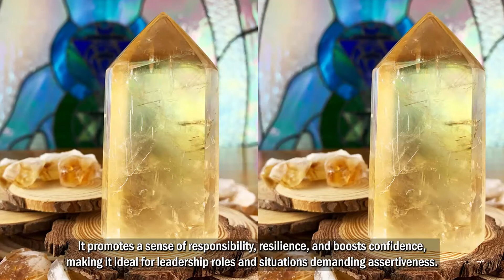Honey Calcite Metaphysical Properties & How to Use in Crystal Healing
Chapters:

0:00 - Honey Calcite Meaning and Spiritual Properties
0:46 - Properties and Powers of Honey Calcite
1:28 - Metaphysical, Spiritual & Emotional Influence
1:52 - The Physical Connection
2:10 - The Chakras Connected to Honey Calcite
2:28 - Astrological Star Signs Associated with Honey Calcite
2:48 - Connections to Land and Geology
3:16 - How to Cleanse Honey Calcite
3:38 - How to Store Honey Calcite
3:54 - How To Use Honey Calcite In Crystal Healing
4:16 - 3 Companion Crystals for Honey Calcite

Honey Calcite Meaning and Spiritual Properties

Honey Calcite, with its warm golden hues, exudes an aura of comforting warmth and clarity. More than just its inviting radiance, Honey Calcite embodies both amplifying energies and gentle balancing frequencies.

Historically, calcites were recognized by various ancient cultures for their transformative powers. Honey Calcite, with its sunlit glow, was particularly seen as a stone that harnesses the energies of the sun, bringing vitality, strength, and a nurturing warmth.

Properties and Powers of Honey Calcite

Honey Calcite is made of calcium carbonate and has a unique crystal structure that helps boost energy. It shines with a warm glow, aiding in clear decision-making. On the Mohs scale, it's soft with a hardness of 3, symbolizing its gentle healing properties. This means it not only boosts one's personal energy but also enhances the energy of surrounding crystals. Its radiant glow and transparent depth further aid in improving decision-making and boosting self-worth.

Metaphysical Properties, Spiritual & Emotional Influence

Honey Calcite, as a stone of empowerment, aids in overcoming obstacles, challenges, and feelings of being overwhelmed. It promotes a sense of responsibility, and resilience, and boosts confidence, making it ideal for leadership roles and situations demanding assertiveness.

While not a substitute for medical advice, Honey Calcite has been associated with fortifying the bones and skeletal system, given its primary mineral component – calcium.

The Chakras Connected to Honey Calcite

Resonating with the Solar Plexus and Sacral Chakras, Honey Calcite aids in manifesting dreams and desires and balances the energies of willpower and relaxation.

Astrological Star Signs Associated with Honey Calcite

Cancer and Leo signs particularly benefit from the warmth and nurturing energies of Honey Calcite. While Cancers resonate with its comforting nature, Leos draws strength from its sunny vitality.

Connections to Land and Geology

Honey Calcite, especially from Mexico, is deeply influenced by its unique geological surroundings. The volcanic history and underground caverns of Mexico enrich the stone's energy. This direct link to its origins not only gives the crystal its distinct properties but also boosts its healing capabilities.

How to Cleanse Honey Calcite

Honey Calcite thrives when bathed in the early morning or late afternoon sun. To refresh and recharge its energies, consider smudging with sage or sweetgrass. These methods help maintain its vibrancy and healing properties.

How to Store Honey Calcite

To protect its smooth surfaces and maintain its radiant glow, it's recommended to store Honey Calcite wrapped in a soft cloth or in a box away from other crystals.

How to Use Honey Calcite in Crystal Healing

For a 'Solar Warmth Meditation,' hold Honey Calcite close to your solar plexus, visualizing its sunlit energies enveloping you, instilling warmth, courage, and clarity, and gently illuminating your life's path.

3 Companion Crystals for Honey Calcite

Clear Quartz: Known as the master healer, Clear Quartz can amplify the nurturing and empowering energies of Honey Calcite.

Rose Quartz: With its gentle love vibrations, it complements the comforting warmth of Honey Calcite.

Tiger's Eye: It's grounding and protective energies can beautifully balance the uplifting frequencies of Honey Calcite.

With Honey Calcite in hand, bask in its warm embrace as you journey through life, allowing its golden energies to nurture, empower, and guide you through challenges and toward your heart's desires.